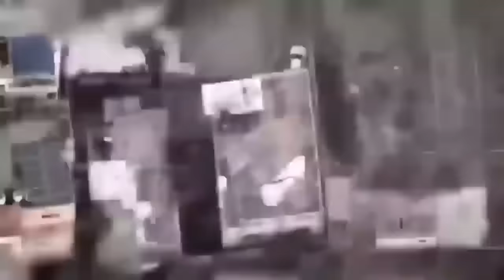Israel Hamas War : Hezbollah ने जिंदा जला दिए 500 इज़राइली सैनिक ! | Top News | News18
Israel Hamas War : ग़ाज़ा में 500 इज़राइली सैनिकों को दी भयानक मौत ! | Palestine | Gaza | Top News
इज़राइली डिफ़ेंस फ़ोर्स यानी IDF ने ख़ान यूनिस शहर पर ऑपरेशनल कंट्रोल का ऐलान किया है। IDF ने कहा है कि उसने ग़ाज़ा के दक्षिण में पड़ने वाले ख़ान यूनिस शहर के बहुत सारे क्षेत्रों पर क़ब्ज़ा कर चुका है।  IDF ने ये भी कहा है कि उसने ख़ान यूनिस ब्रिगेड कमांडर के ऑफ़िस और आतंकवादी ठिकानों पर हमला किया है।